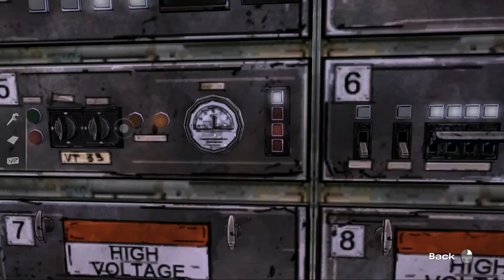The Walking Dead Episode 3 Part 5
Me playing the Walking dead, episode 2 will be uploaded at a later date, due to recording issues.